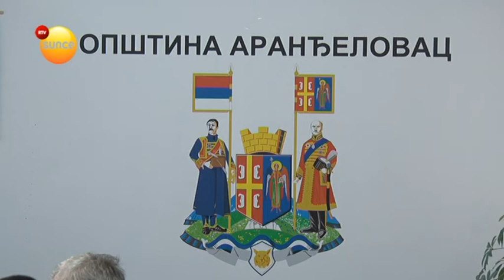RTV Sunce - Opštinsko veće